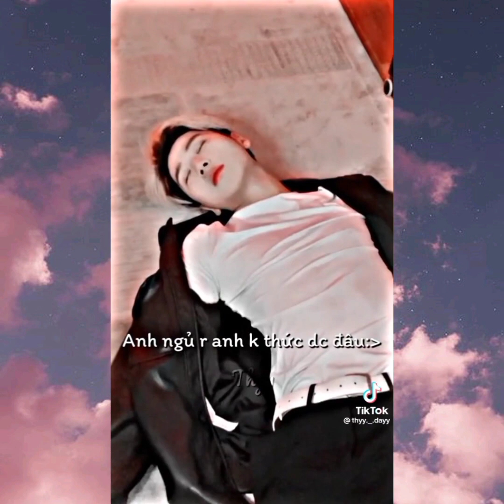Couple Homa & Raidess ❤❤ | Yolo house ( P79 )